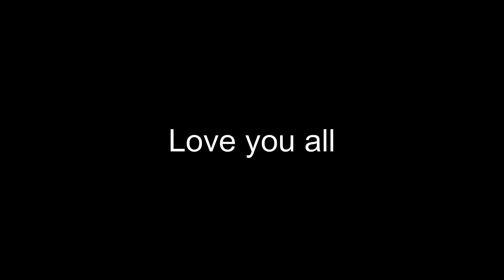The remedy for a broken heart , da hood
nightss.#0002